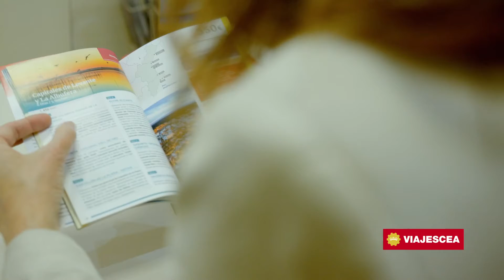Agencia de Viajes: reserva tu destino con nosotros - Viajes CEA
🌍✈️ Planificamos y organizamos tus escapadas y vacaciones. Reservamos vuelos, alojamientos y excursiones con un asesoramiento personalizado y  descuentos exclusivos. Te buscamos los billetes de avión más económicos, a través de todos los operadores, incluidas las compañías low cost.

Entre nuestros servicios, destacan:
☑️ Reservas online
☑️ Organización de viajes
☑️ Agencia de viajes para empresas
☑️ IMSERSO y rutas culturales de la Comunidad de Madrid
☑️ Asesoramiento personalizado
☑️ Servicio 24 horas

✅ En Viajes CEA podemos organizarte cualquier viaje, al mejor precio.